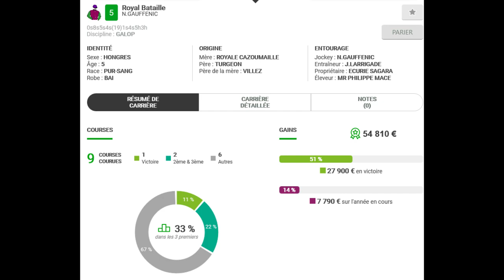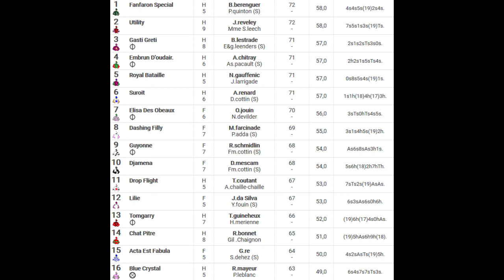FICHE DE MON FAVORI,MA BASE ETC... QUINTE + DU JOUR DU DIMANCHE 11 OCTOBRE 2020 AUTEUIL